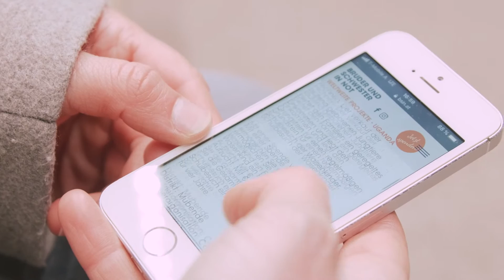Adventsammlung 2020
Mit unserer aktuellen Kampagne in ganz Tirol treten wieder unsere Spenderinnen und Spender in den Vordergrund. Habt ihr schon die Citylights und Plakate zur Adventsammlung 2020 entdeckt?
Im Dezember bitten wir um Spenden für Waisenkinder in Uganda. Unser Anliegen ist es, ihnen den regelmäßigen Schulbesuch und damit eine selbstbestimmte Zukunft zu ermöglichen. Dafür sind wir auf eure Unterstützung angewiesen: Schon mit einer Spende von 35,- Euro ist den  Kindern und ihren Familien nachhaltig geholfen. „...weil Nächstenliebe viele Gesichter hat."